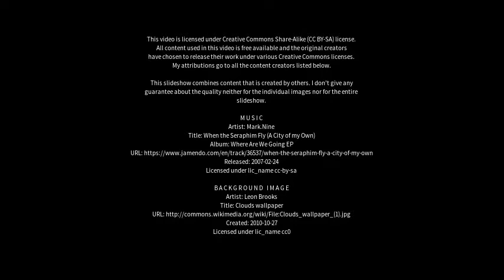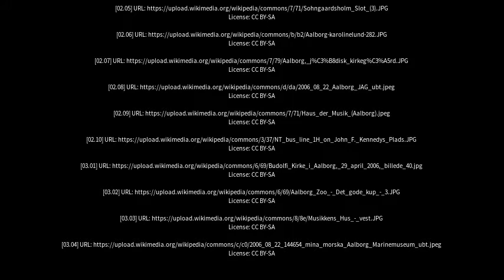Best places to visit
Best places to visit - Aalborg (Denmark) Best places to visit - Slideshows from all over the world - City trips, nature pictures, etc.